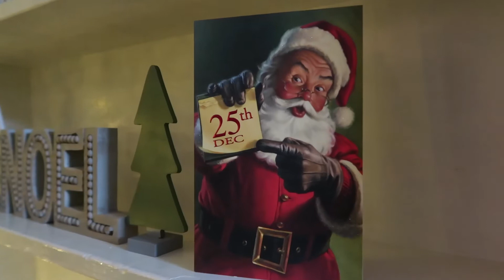ASI PASAMOS LA NOCHE BUENA🎄 ABRIENDO LOS REGALOS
HOLA HOLA MIS CORAZONES💕 ESPERO QUE ESTEN MUY BIEN... AQUI LES COMPARTO UN VIDEO DE NUESTRA NAVIDAD. ESPERO LES GUSTE. GRACIAS POR TODO SU APOYO👍

🎁COMENTA
🎁COMPARTE